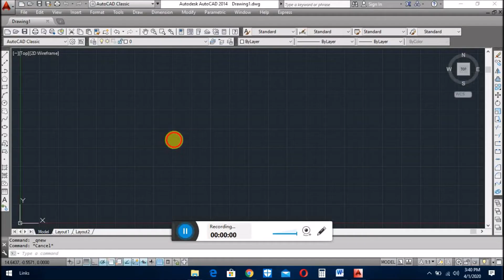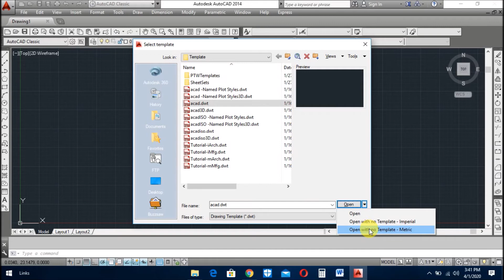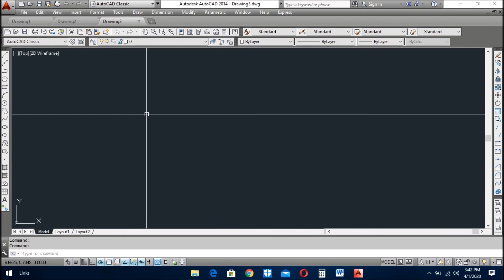HOW TO START FROM SCRATCH (URDU/HINDI)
In this video we learn how to start from scratch in autocad